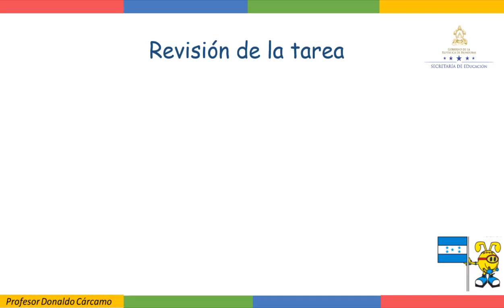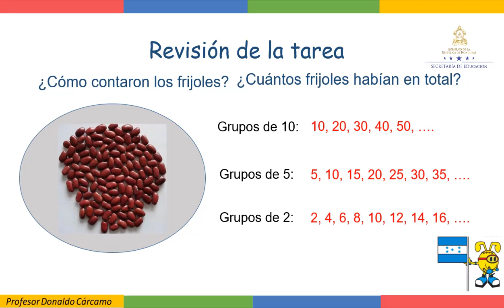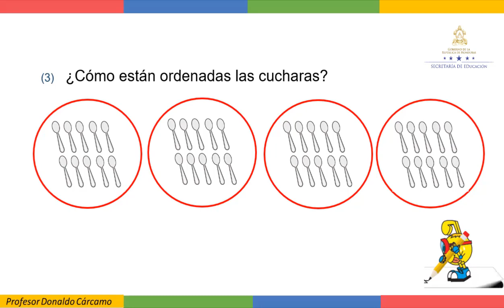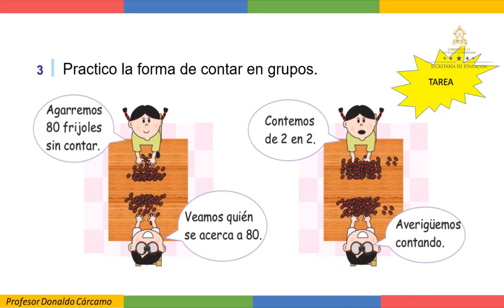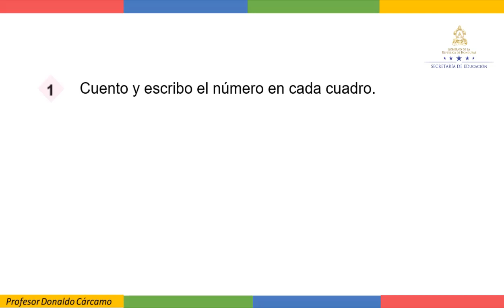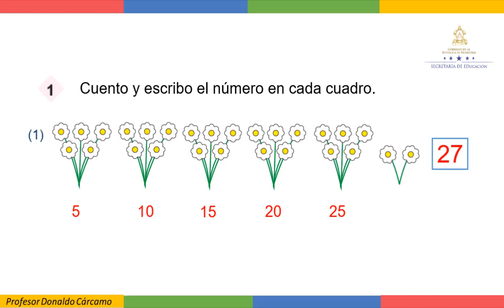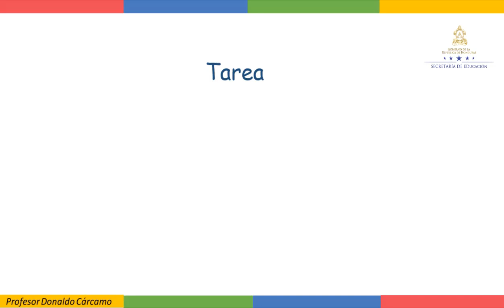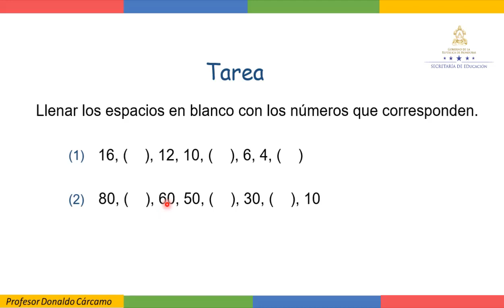Cuento en grupo clase 2 – Primer Grado - Matemáticas